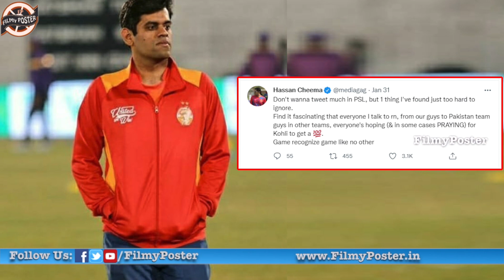Virat Kohli Huge Craze In Pakistan Revealed Again|Team India 2022|Latest Cricket News|Filmy Poster